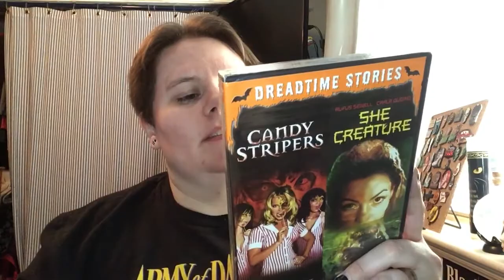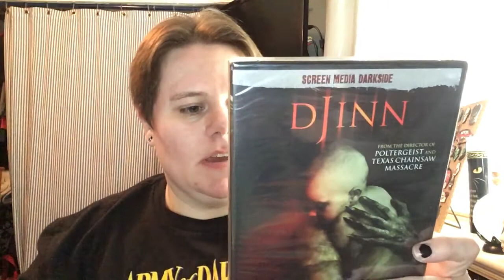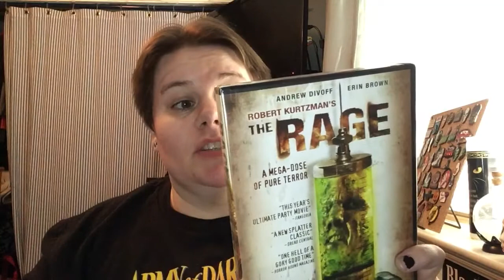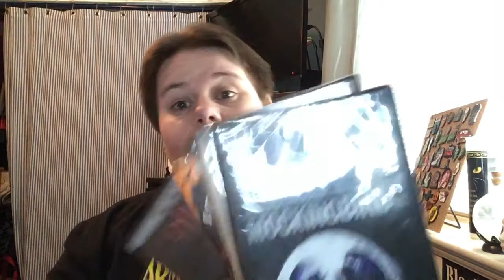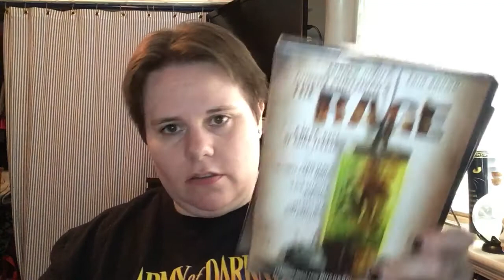Horror Pack DVD Unboxing - March 2017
well got the dvds today but what's in the pack?